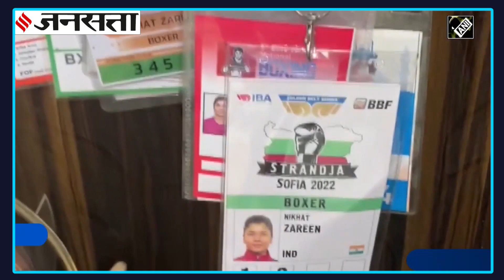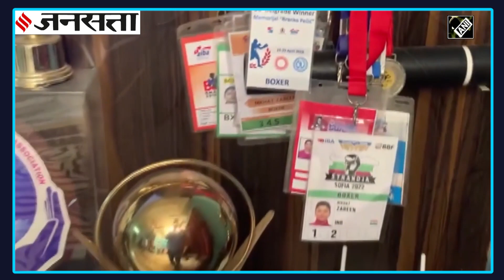निकहत जरीन ने रचा इतिहास,वर्ल्ड बॉक्सिंग चैम्पियनशिप में जीता गोल्ड, पिता ने कही ये बड़ी बात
निकहत जरीन ने गुरुवार यानी 19 मई को हुए फाइनल मैच में थाईलैंड की बॉक्सर को मात दी. 25 साल की निकहत ने 5-0 से मैच जीत गोल्ड मेडल अपने नाम किया है. उनकी इस जीत पर उनके माता-पिता ने खुशी जाहिर की है. इस दौरान पिता ने कहा कि पहले जब वह शॉर्ट्स पहनती थी तो लोग ताने मारते थे. और अव उससे मुस्लिम लड़कियां प्रेरणा लेगी।